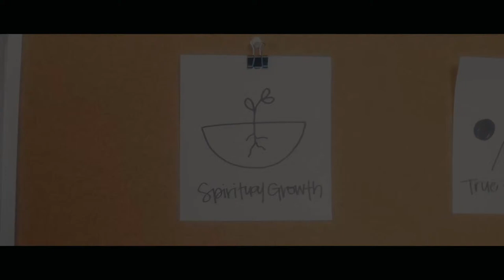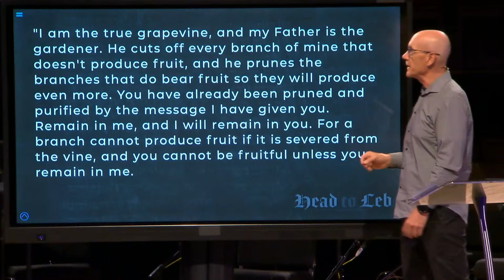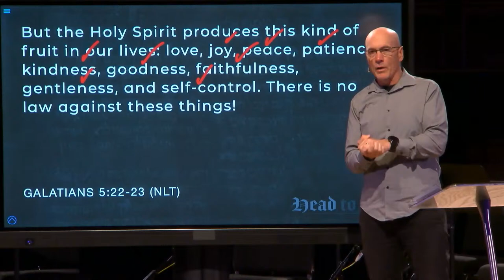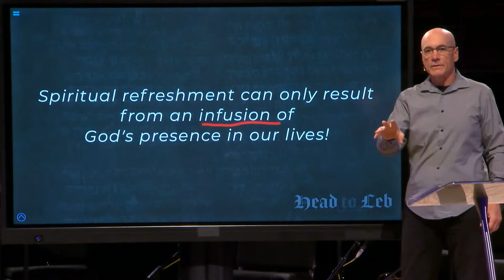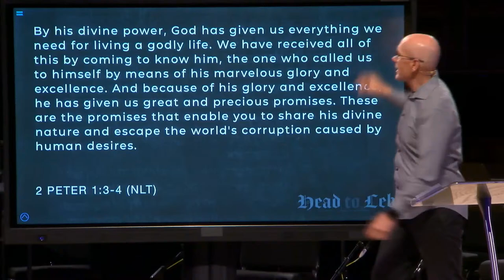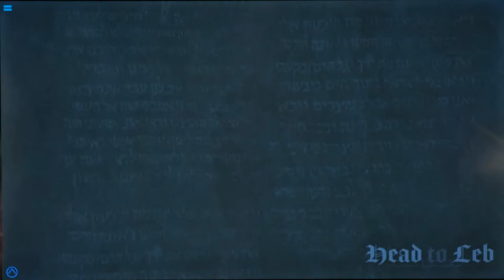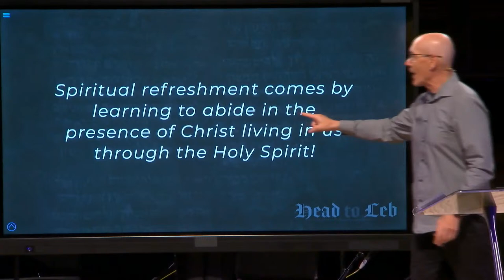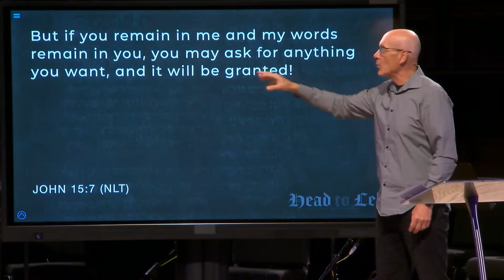Wooddale Modern Service | June 5, 2022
The Lifestyle of Spiritual Growth // Head to Leb